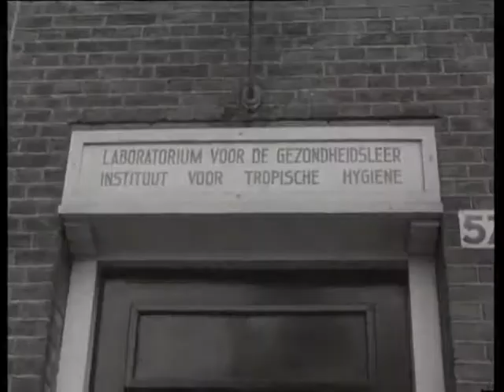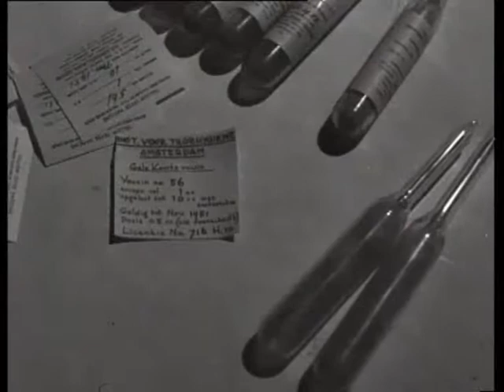Preparation of yellow fever vaccine in the Institute of tropical Hygiene (Weeknummer 51-09) 🔴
Description (more): In the Institute of tropical Hygiene in Amsterdam is a vaccine made against the yellow fever. Archive images of poor sanitary conditions in the former Dutch East Indies and the West before shots of the production of the vaccine and toto slot old recordings from the overseas territories. Shots: dense jungles along the side of a river, filmed from a dug-out canoe; slum in tropical city; open sewers the same; some sick, a is in the doorway of a shabby house; drawing and the mosquito that transmits the disease picture of; warding in a tropical hospital; indigenous people is, somewhere in the jungle, on a village square vaccinated; -Ext. Institute; laboratory technicians working in a laboratory using chicken eggs and all sorts of devices to the production of the vaccine; -a girl is by a doctor vaccinated.